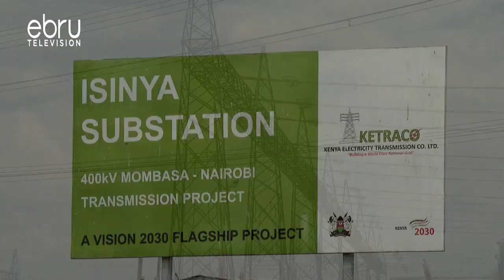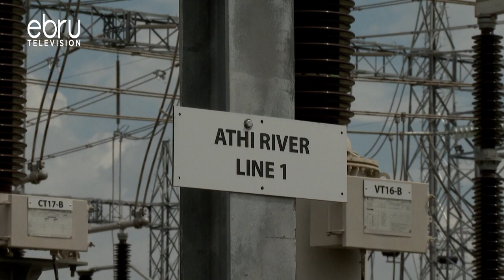Second-largest substation in Kenya, 220/400kV Isinya substation.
When fully operationalized, the second-largest hub in connectivity and power handling capacity will act as a connection point of several key transmission projects; the 93km 400kV Isinya - Arusha line (also known as the Kenya-Tanzania interconnector), the 103km 400kV Isinya – Suswa line, the 45km 400kV Isinya – Konza line, the 482km 400kV Isinya – Rabai line (also known as the Mombasa – Nairobi line), the 96km 132kV Isinya – Namanga line, and the 44.3km 220kV Isinya - Athi River/Embakasi line. All these connections will result in over 2,000MW being handled at the substation.